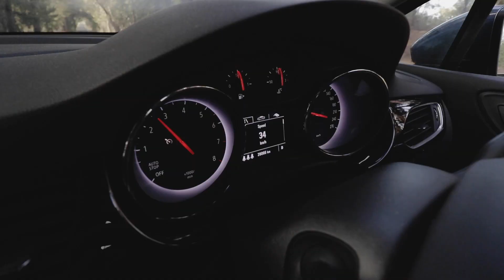Exploring Kuitpo Forest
Approximately one hour from the Adelaide CBD, Kuitpo Forest is one of the beautiful treasures South Australia has to offer. Declan and I finally had the chance to drive down there and check it out!